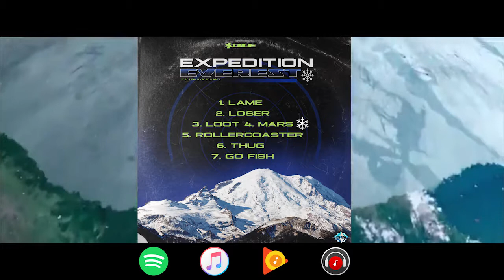$OLE - EXPEDITION EVEREST